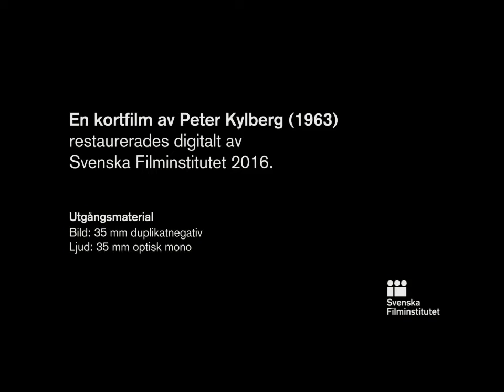En kortfilm av Peter Kylberg Peter Kylberg, 1963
En kortfilm av Peter Kylberg